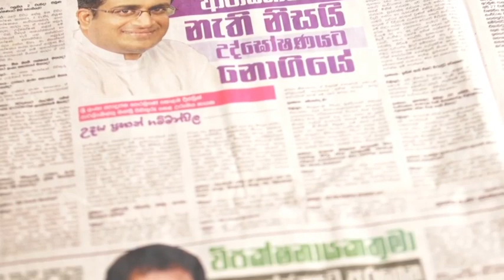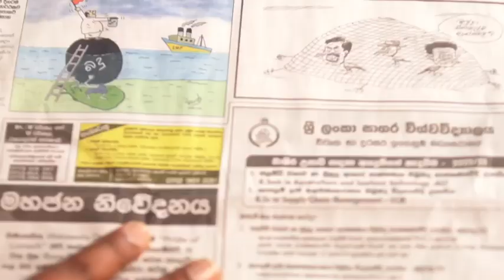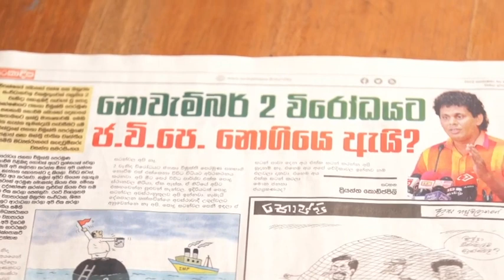සරත්ෆොන්සේකාගේ වෙන්ඩ සිහිනය සහ දේශපාලන යථාර්ය Hit Shot